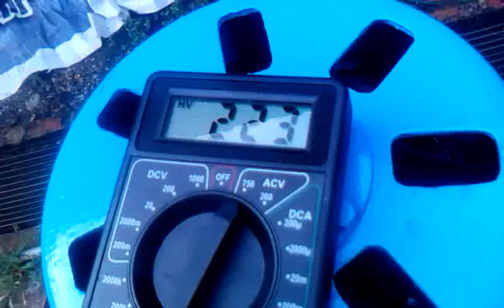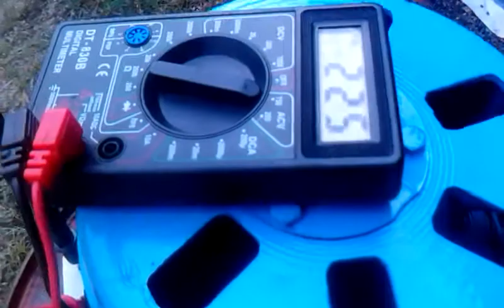micro water turbine 1000W